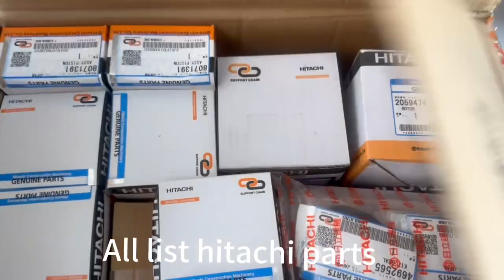HPK060 ZX120-5A ZX120-5B hydraulic pump For YB60000770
Kyotechs hitachi old stock for HPK060 zx120-5A Zx120-5B hydraulic pump For YB60000770,YB60000844，Zx190W-3 main control valve
YD00013057 Zx70-5G Zx70-5A main pump  YD00013056
Zw210-3 swing motor 4632631 A6VM140 ，A6VM140HA2T motor
1: kyotechs are kawasaki  ，flutek kawasaki pump and swing motor agent ，and china oem kawasaki factory pump dealer ！We have test machine to help customer test main pump in china！
2:kyotechs also  Isuzu ，hino，sany ，mitsubishi ，cummins  engine distributor ，and we have over 500 pcs new and rebuild engine for above brand，and we can offer genuine and chinese oem parts.
3:kyotechs team can repair and renew program for ecu and ecm ，and offer you free et （caterpillar ），inline6（komatsu and hyundai diagnosis） ，idss （hitachi，isuzu，case，sany ，sumitomo ，jcb ，xcmg diagnosis），dx2 （kobelco and hino truck diagnosis ，vocom （volvo and volvo truck and penta diagnosis ）software free support ！
5  ：kyotechs also invested factory that offer parts to cpt，itr，blumap ，mcbee，kmp mahle for main pump ，swing motor ，liner kit，coupling ，solenoid valve ，turbo，crankshaft ，cylinder head ，camshaft and all engine and pressure sensor ！
6 sany excavator engine ecu and main controller and harness expert ！And also have key for sany software system ，can get all program！And also sany engine and hydraulic have oem factory ！